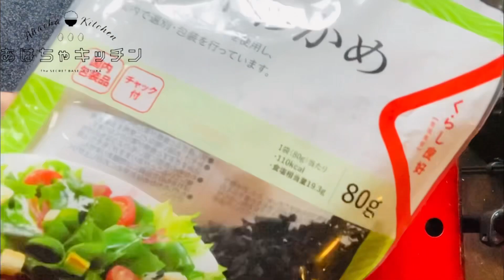デブの朝ラーメン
デブは朝からラーメン食べる日もあります。
エースコックのわかめラーメンになめことわかめをいれました。
ごま油も忘れずに

【あはちゃキッチンオススメ動画のCM】

【向井経歴】
1981年12月沖縄生まれ
1989年から神奈川県川崎市
2000年高卒で飲食業界へ
2005年調理師免許取得
2006年地球1周の船旅、日本自転車の旅
2011年2月自営飲食店あはちゃオープン

2019.8〜YouTubeチャンネル開始

18:00〜24:00